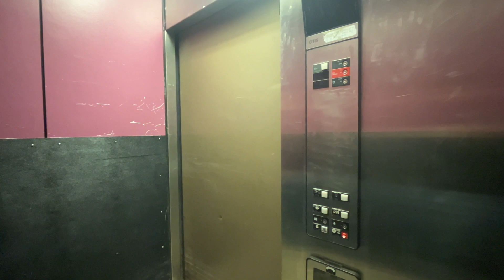Walkthrough of The Dying Exton Square Mall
Filmed 11/22/23

For more history visit the Wikipedia page about this mall